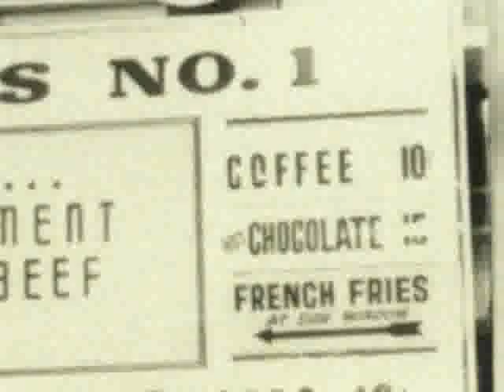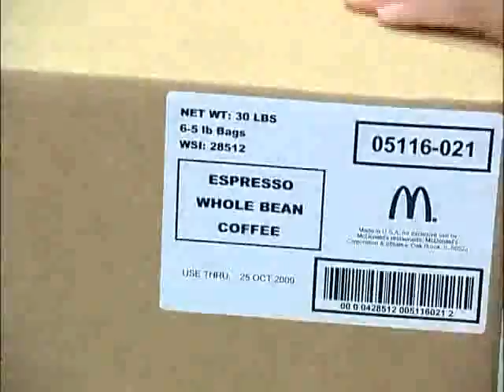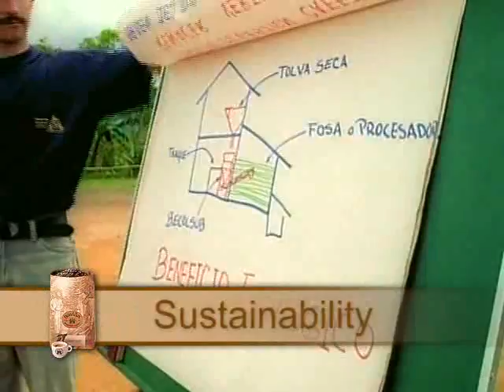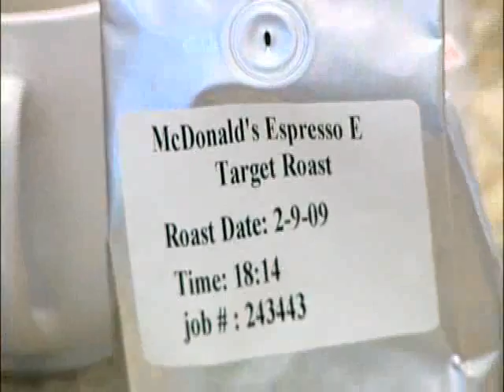The Making of McCafé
See what were made of. Heres a behind the scenes look at how Southern California McDonalds restaurants, with its coffee supplier F. Gaviña & Sons, Inc., ensure the highest quality espresso and Premium Roast drip coffees are served to thousands of customers at McDonalds restaurants in Los Angeles, Orange, Riverside, San Bernardino and Ventura counties, everyday.